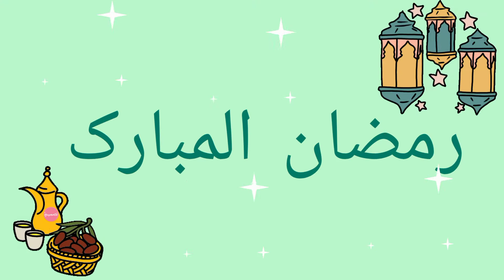Delicious Homemade Mutton Vegetable Spring Rolls Recipe | Ramadan series | Iftar special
Watch this video to learn the recipe of mutton vegetable spring rolls.